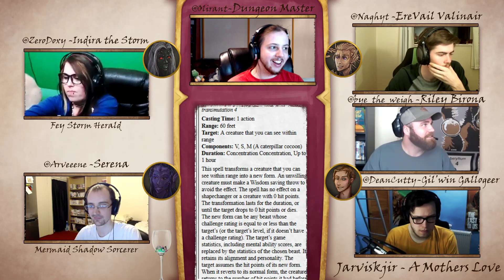Jarviskjir : A Mother's Love ; Week 29 Part 3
Hey what was that about never splitting the party?

Music is used by permission from;
Tabletop Audio